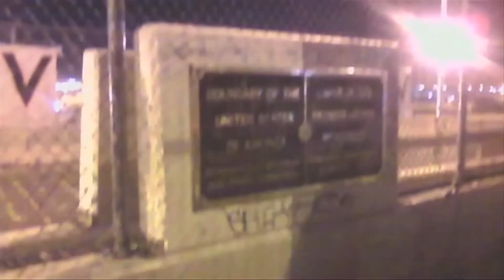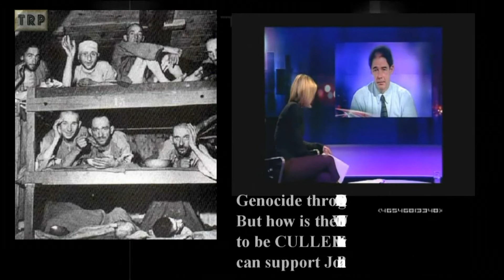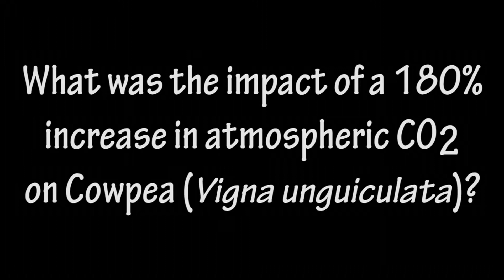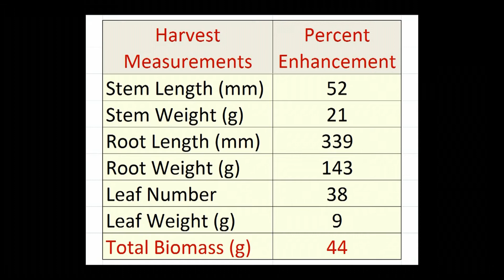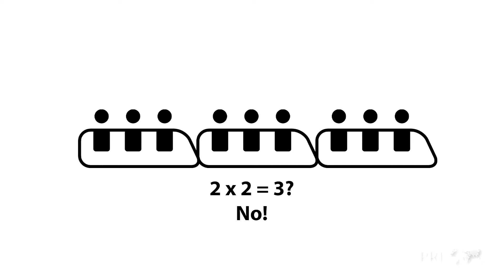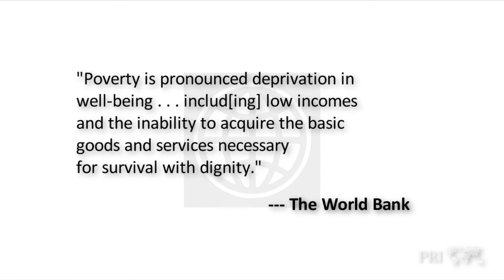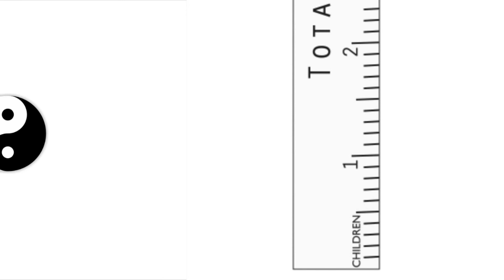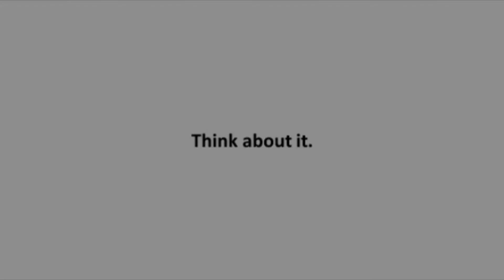Overpopulation = Eugenics Propaganda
The world is big enough for all of us its not a bad thing to breath
and if you think it is then let me guess its not yourself who wants to die someone else has to? dont worry your being softkilled anyway with eugenics